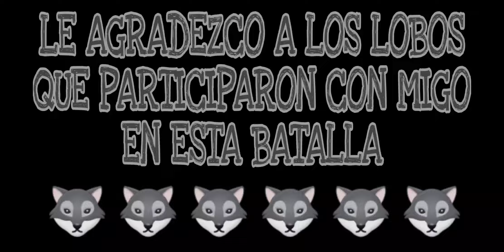Lobos VS Tigre Blanco Líder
Este es un juego llamado "The Wolf" es uno que a pesar de que necesita internet; es un simulador de lobos muy bueno donde puedes jugar con otros.

En este video muestro como fue la batalla que tuve  haciendo equipo con otros lobos, a los cuales les mando un saludo por ayudarme a vencer al Tigre Blanco Líder.

Los líderes en el juego son los que tienen una gran cantidad de vida y están llenos de cicatrices por todo el cuerpo.

Si el video te gusto y quisieras ver mas contenido como este o cualquier otra cosa con lobos, puedes ir a mi canal de YouTube, donde tengo una lista de reproducción llamada "LOBOS"